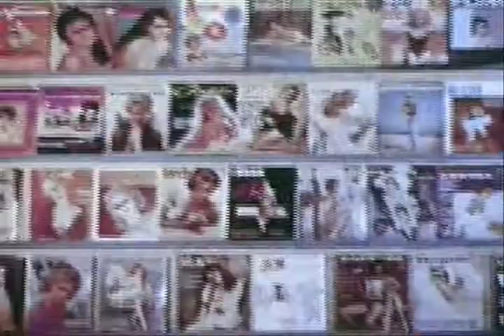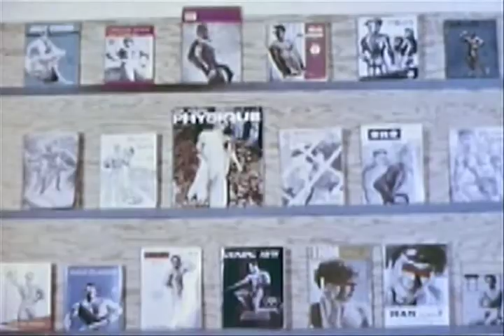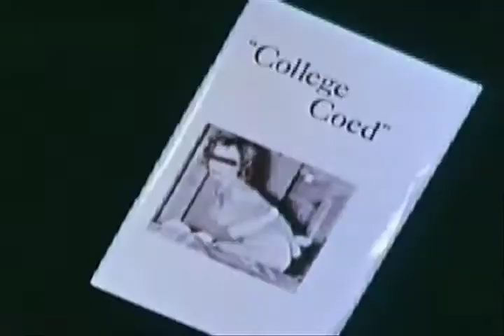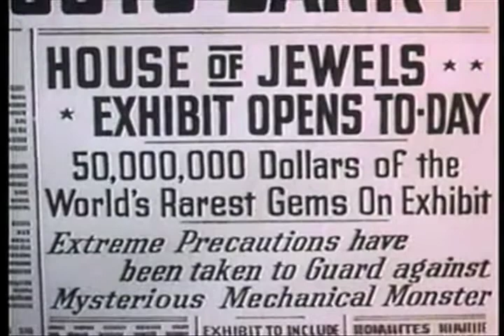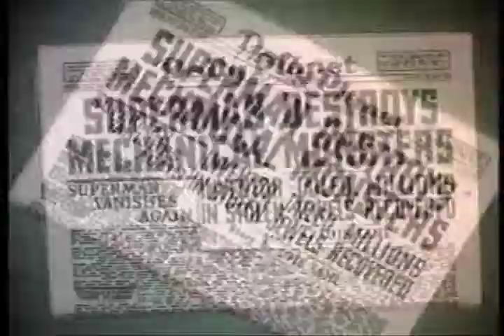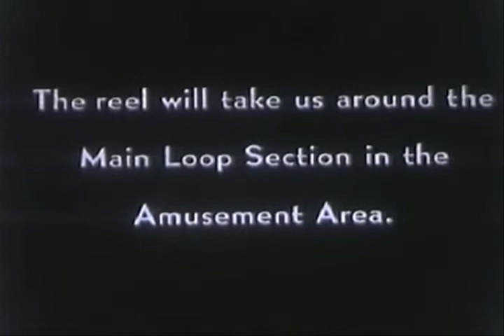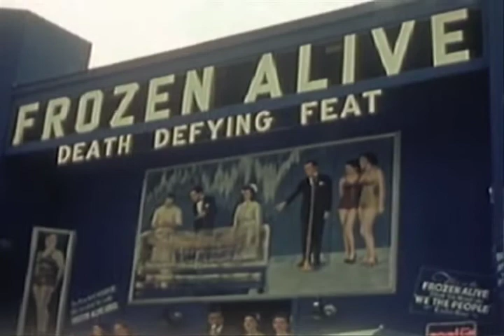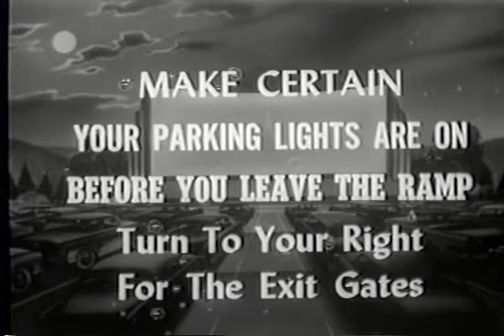Art Hotel VJ Loop Sample #1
A sample of some of the clips I projected at Art Hotel in Montreal at the Hotel Espresso on October 15th, 2010.

All the clips used in this loop are public domain as their copyrights have long since expired. The actual loop was a couple of hours long and included many more movies and clips but this provides a general idea of the variety of content.

In this sample:
* MPAA ratings system explanation
* 5000 Fingers of Doctor T. film trailer
* Perversion for Profit PSA
* Superman Mechanical Monsters cartoon
* New York World's Fair, 1939-40 home movie
* Drive-In theatre closing reel